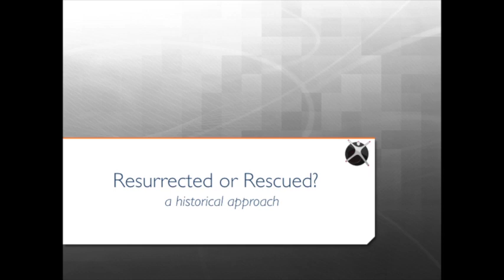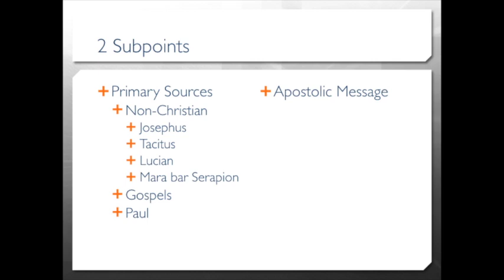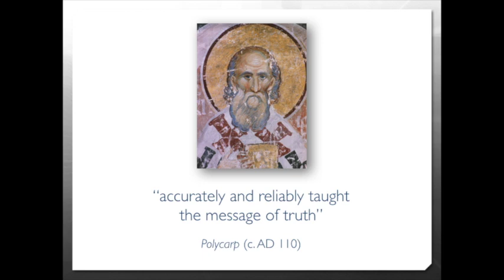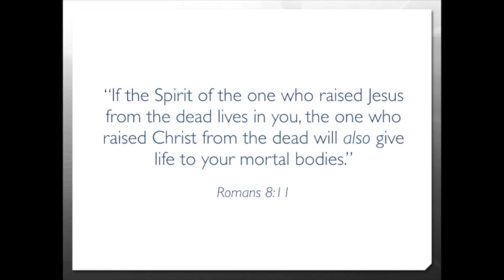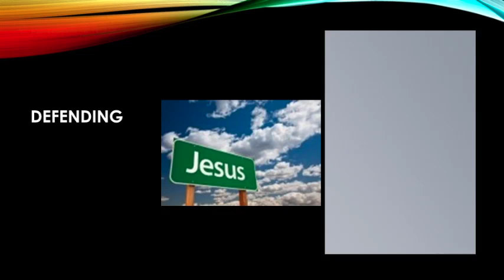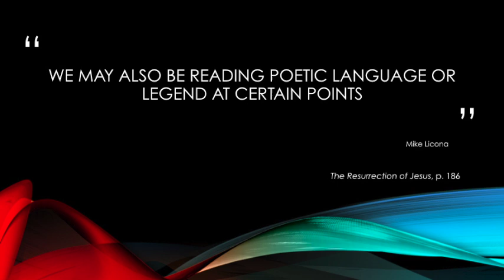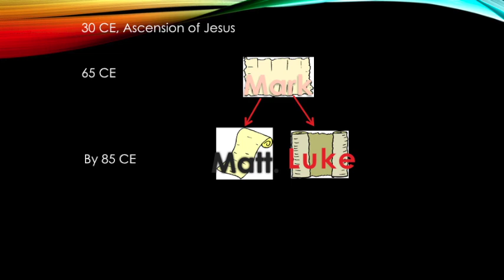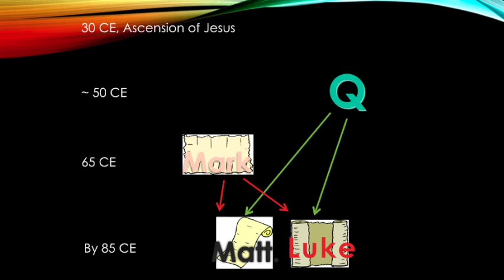DEBATE: Shabir Ally vs. Mike Licona (Jesus: Resurrected or Rescued?)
"Jesus: Resurrected or Rescued?" was a debate between Dr. Mike Licona and Dr. Shabir Ally at the University of Tennessee - Chattanooga. Dr. Licona is an associate professor of theology at Houston Baptist University and president of Risen Jesus Inc. Dr. Shabir Ally is president of the Islamic Information and Dawah Centre International in Toronto, Canada.